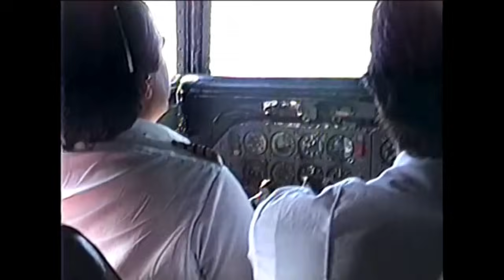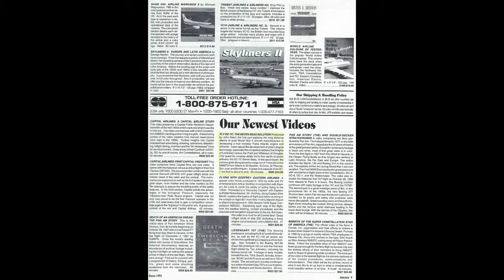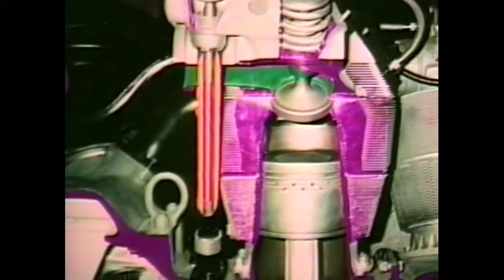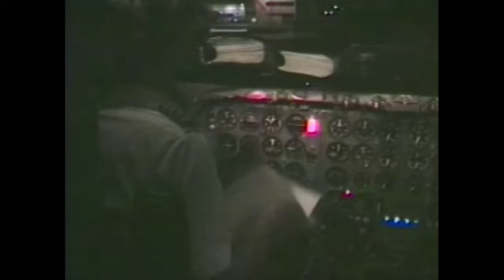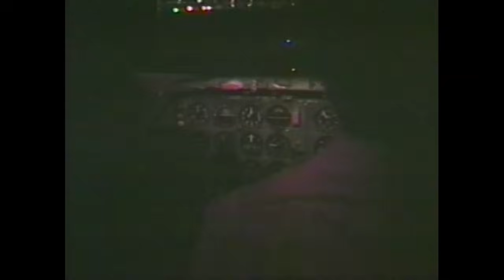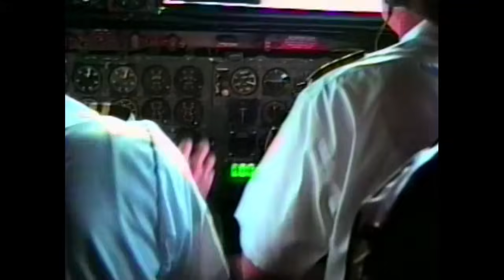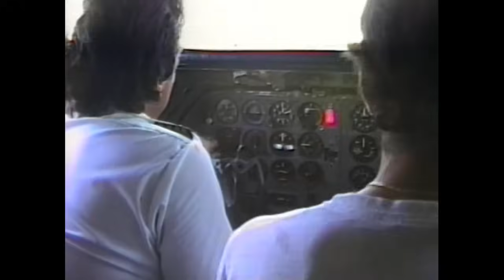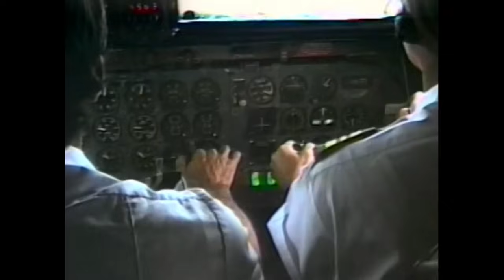DC 7C: The Seven Seas Solution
This is a re-release of our successful 1992 video, ‘DC-7C: The Seven Seas Solution’.  It covers the history of this aircraft type, then we ride the jumpseat of the last DC-7C in airline service, N869TA, flying freight with Trans-Air-Link in the Caribbean in 1992 as a DC-7CF.  We have added some new content to this video that provides a more in-depth history of N869TA than seen in the original., highlighting its considerable clandestine mercenary activities in Africa—both before and after its 13 years of Caribbean service from 1982 to 1995.

CORRECTIONS: 1) In a place or two I refer to the letter "S" as "Sigma", not the correct phonetic "Sierra."  As a pilot I should have caught that oversight. 2) I refer to air mercenary Jack Malloch as a "South African."  Yes he was born there to a Scottish family (who had moved there beforehand)  but Jack spent the rest of his life as a Rhodesian citizen (his family pulled up stakes again and moved there when he was very young), so it would have been more appropriate to refer to him as a "Rhodesian."

John A. Reed